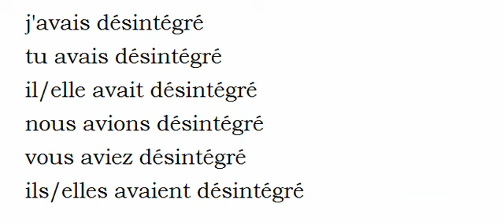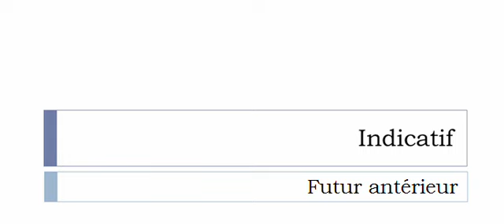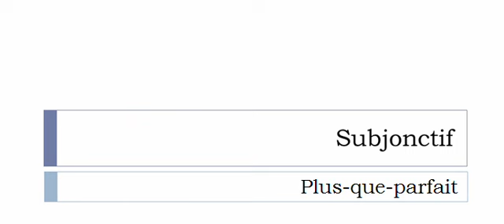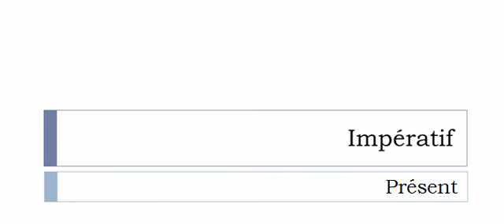Aprender francês = Conjugação = Désintégrer